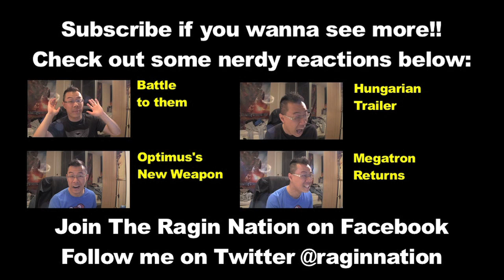Transformers Trivia Challenge #4 Japanese Gunships on Wheels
"Like" The Ragin Nation on Facebook